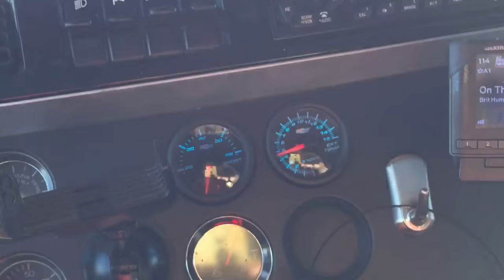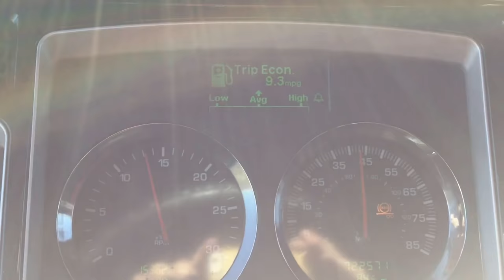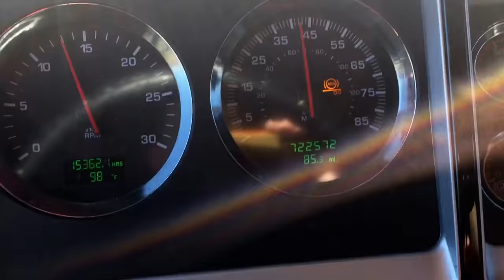ISX15 Cummins Boost range for high MPGS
Sorry for the sun glare. Spare of the moment video for where I keep/run my boost.
I cruise mostly 60-65 and keep boost as low as possible. 20 lbs and under on hill climbs.